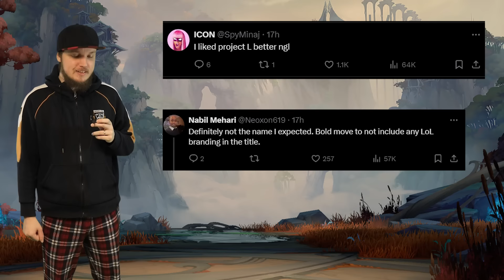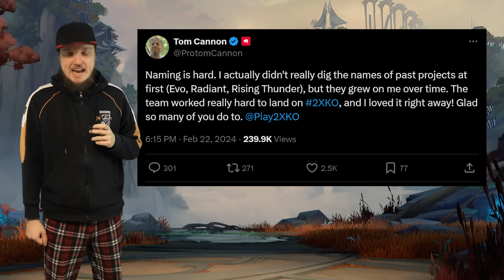Project L Official Name Confused People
Well that is one way to introduce the official name.